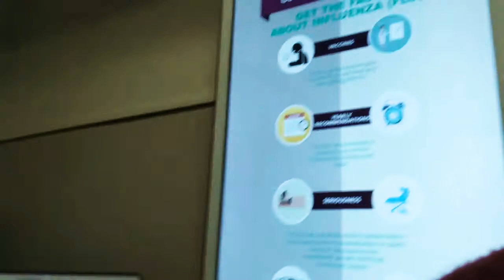proceso pre opertorio de la manga Gastrica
Hola aqui les comparto mi vida
Y mi historia personal de mi proceso
Con la manga Gastrica